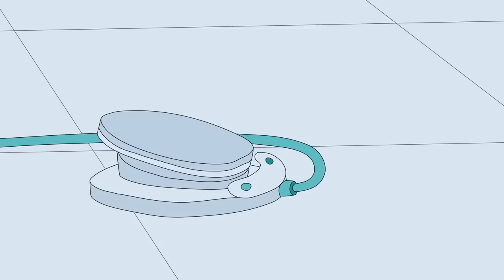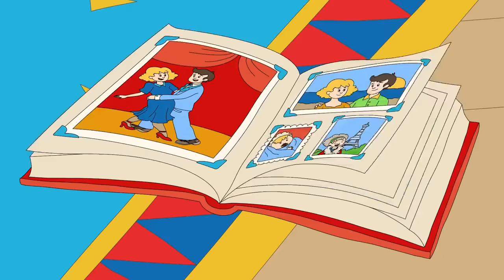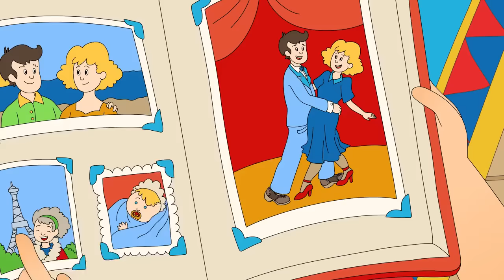Caillou New Season Compilation | Fun for Kids | Videos for Toddlers | Full Episode | Cartoon movie